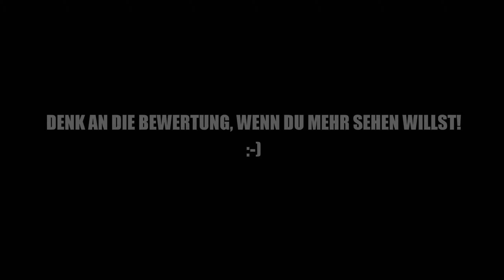ARK WINGMAN ULTRA - 49 - Wir sind umzingelt! | Deutsch (Speed PvP mit Eternal Mod)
► *G-Portal Server mieten & 10% sparen ||| ► *BEAM BUNDLE (inkl. WINGMAN) mieten

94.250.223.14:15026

PS: Wer bis hierhin durchgelesen hat, ist ein wissbegieriger Mensch und darf mich das gerne wissen lassen, indem er ein "Mein Hund trägt Tek Rüstung!" in den Kommentaren hinterlässt. ^^